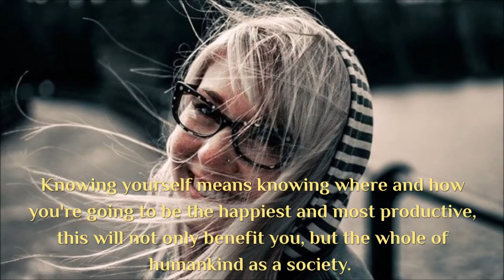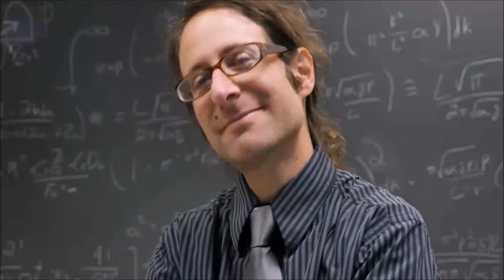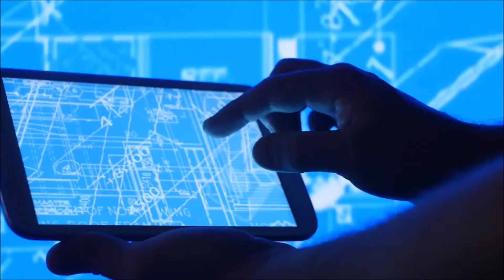4 Temperaments (Which One of The 4 Temperaments Are You? )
In this video, we cover the 4 Temperaments and why It’s important to know yours.
Knowing the different temperaments will help us with social situations, when you know how someone thinks or feels you’ll better adapt your behaviors around them. You’ll be able to accurately predict how someone will react and, avoid creating uncomfortable or combative situations.